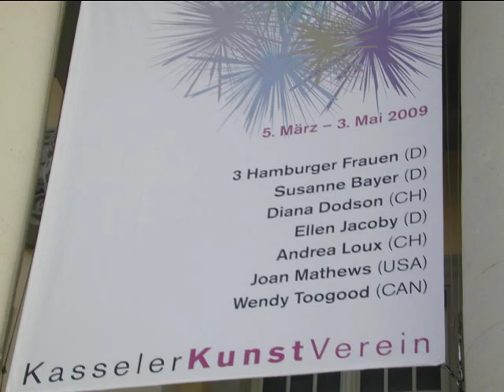WENDY TOOGOOD ARTWORKS 1985 - 2010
This slideshow/movie covers some twenty-five years of Wendy Toogood's work, from about 1985 through 2010. It includes some of the earlier large scale cloth-construction works (these are up to 5 x 7 feet) as well as drawings, Artist Trading Cards, the large work entitled Connecting (made up of a number of smaller units) and her most recent textile work Nakusp Narratives.

The movie opens with her exhibition entitled Narratives at Kootenay Gallery of Art, Castlegar, BC, June 12 to July 26, 2009 --- this is an overview of her work from about 1985 to 2009. I have included titles in the movie to indicate which gallery is being viewed at a particular time. Connecting is first shown in the Kootenay Gallery and then in the Illingworth Kerr Gallery (at the Alberta College of Art & Design) in Calgary --- this included some shots of Wendy installing the work at the IKG (and just before that a couple of shots of her in her former studio in Calgary).

Next we see Nakusp Narratives in the group exhibition Gemeinsame Sache (Common Cause) at the Kasseler Kunstverein in the Museum Fridericianum, Kassel, March, 2009 --- Wendy was able to travel there and install the work and attend the opening.

Then we see Nakusp Narratives at the Stride Gallery in Calgary, installation shots and quite a few more details. Then three shots of Wendy in her new studio here in Nakusp which is immediately followed by a shot, with some details, of a large commission by Wendy in the Edmonton City Hall. Then one of her drawings (8.5 x 11 inches) immediately followed by images of some ATCs quickly covering the years 1998 to 2010.

The soundtrack music is Djarabi from the African Guitar Summit by the African Guitar Summit. This was not the first tune I picked for the soundtrack but the first one was blocked for copyright reasons, but I love this tune.